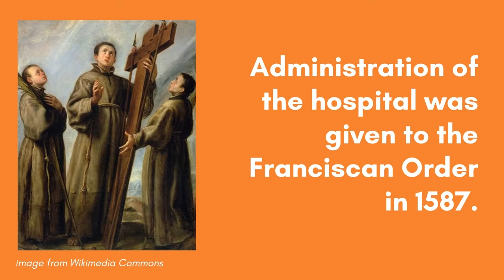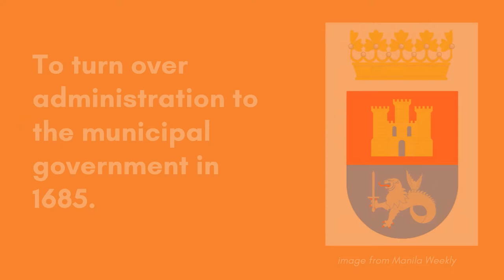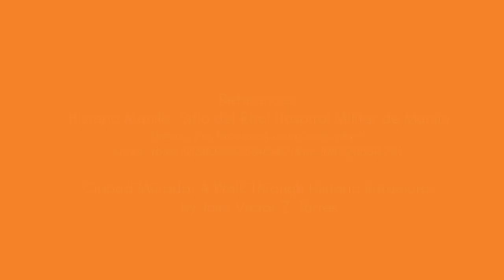Intramuros Tidbits # 5 (Hospital Militar)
For Intramuros Tidbits # 5, we get to know more about Hospital Militar. The video also tackles the short history of the two buildings which stand in its site - the FEMII Building and Manila Times Building, both once used by the Chronicle Broadcasting Network.